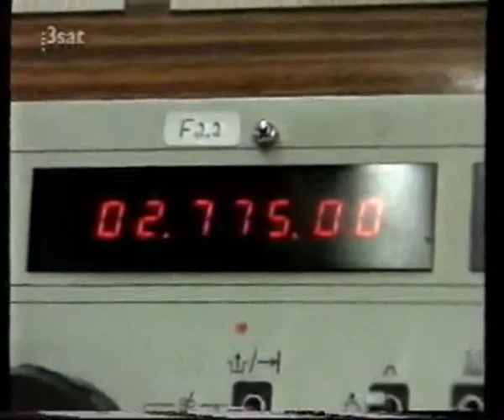2002-12 3SAT GRENZSPIELE - Macht der Kommunikation (Fragment #1)